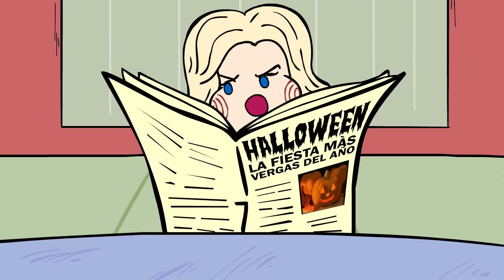SuperComadres - Especial de día de Muertos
SUPER COMADRES - Especial de día de Muertos
En esta historia tenebrosa que da miedo, Las Super Comadres se enfrentan al mismísimo Chamuco, con tal de evitar que el 'Halloween', una celebración gringa, se celebre en ven del tradicional 'Día de Muertos'.

Una presentación de La Dra @iauraB

Voces @rulobarrera @Dfined @KarlaOkami @morfosaurio
La Dra
IauraB
draiaurab
buchona
la buchona
buchis
buchona chow
super comadres
Halloween
Dia de muertos